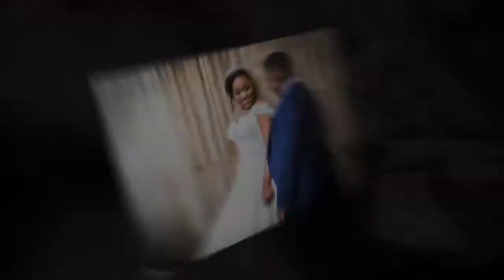Alrewas Hayes Wedding - (2019)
Alrewas Hayes is a beautiful wedding venue in the heart of England.

The main house makes for a stunning backdrop to any wedding and the marquees give a flexible venue to accommodate most wedding parties.

It was an absolute pleasure to photograph Ruth & Johns wedding there. A lovely couple with guests that made me feel part of the family.

All the staff were extremely helpful and friendly and helped the day run smoothly.

The accommodation is first class and the bridal suite made for some lovely additional wedding photographs.

For lots more weddings and the full wedding, galleries visit my